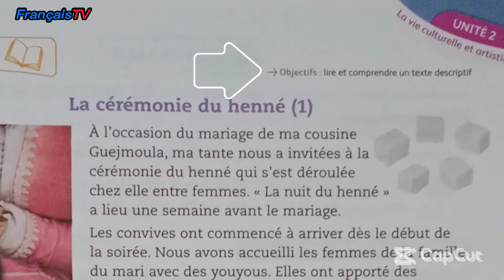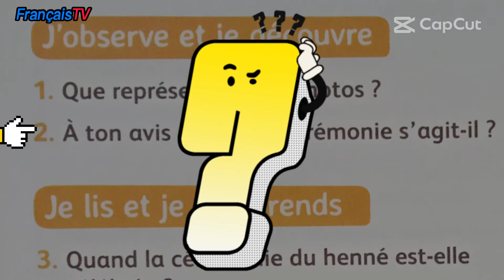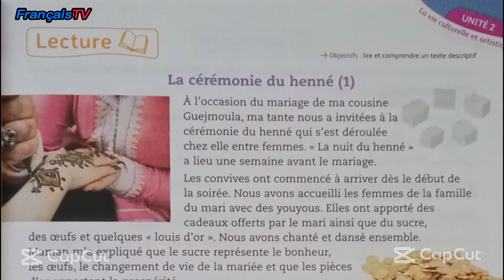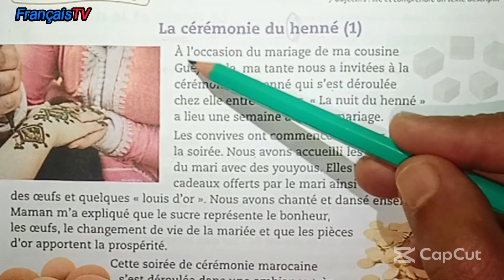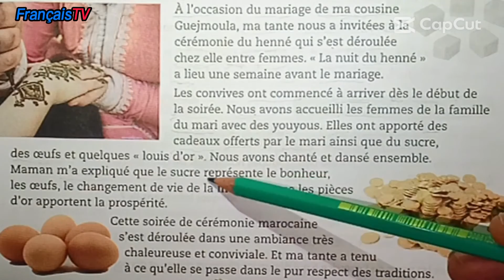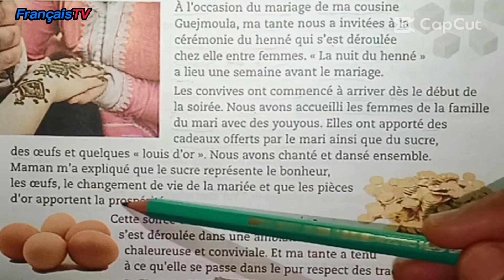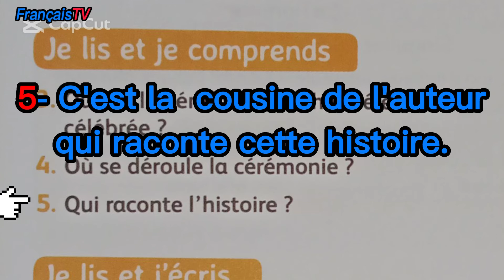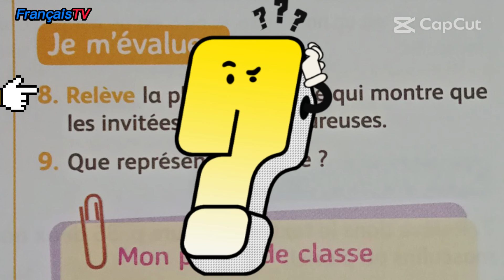La cérémonie du henné/lecture/page 55/unité 2/semaine 3/Mes apprentissages en français/4aep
Lecture
4 aep